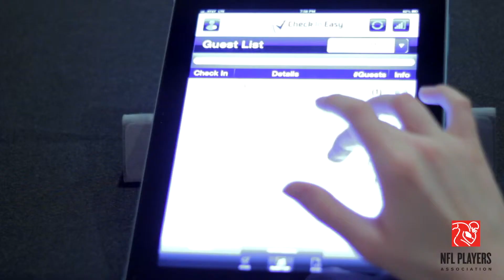NFLPA Former Players Southern Golf Challenge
Event highlight video we produced for the NFLPA:

The inaugural NFLPA Former Players Southern Golf Classic was played on December 6-7th, 2012 at Canongate at the Woodlands -- Panther Trail Golf Course in The Woodlands, TX.